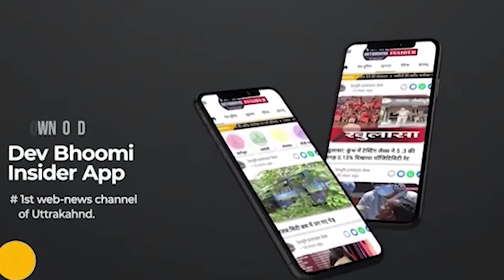Uttarakhand BY Election 2022 : Dhami की फौज या Gehtori का दल, कौन जीतेगा चुनावी दंगल ?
Champawat उपचुनाव की वोटिंग से ठीक पहले जहां कांग्रेस के दिग्गज अनूठे तरीके अपना रहे हैं तो दूसरी ओर भाजपा के फायर ब्रांड नेता चंपावत पहुंचकर वोटर्स को लुभा रहे हैं ऐसे में दोलों दलों का दमखम 31 मई की जंग को दिलचस्प मोड़ पर ले आया है.